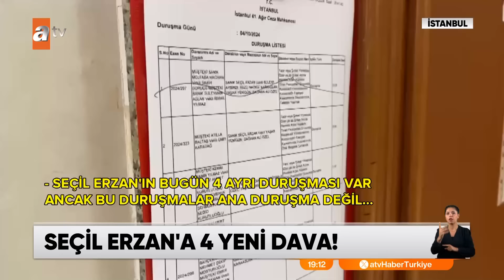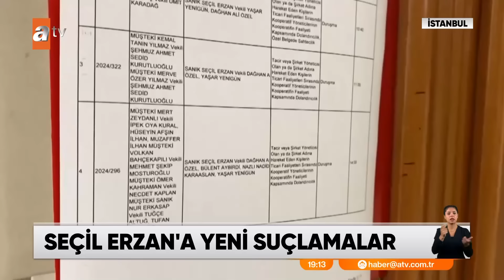atv Ana Haber | 4 Ekim 2024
Cumhurbaşkanı Erdoğan, Adana'nın ev sahipliğinde gerçekleşen Teknofest'tin konuğuydu bugün. Türkiye'nin savunma sanayinde geldiği noktayı, somut örneklerle anlattı. Sonra sözü, terör devleti İsrail'in işgal girişimlerine getirdi. "Gazze'de Hamas'ı, Lübnan'da Hizbullah'ı bahane ediyorlar" dedi. İsrail'in bunu tek başına yapmadığını hatırlattı. "Dökülen her damla kana, bomba atan kadar, o bombaları temin edenler de ortak" dedi.
Gazze'yi yok etme saldırılarını, Lübnan'a yönlendiren İsrail, dünden bu yana Beyrut'u bombalamaya devam ediyor. Dün akşamki saldırı, Nasrallah'ın öldürülmesinin ardından gerçekleştirilen en ağır bombardımandı. Hatta saldırıda, Nasrallah'tan sonra Hizbullah'ın başına geçmesi beklenen Haşim Seyfettin'in de öldüğü öne sürüldü. İran'da ise dini lider Hamaney cuma hutbesine, eline silah alarak çıktı. Onun da hedefinde İsrail vardı. Hamaney, yeni saldırı için uygun zamanı beklediklerini söyledi.
Yeni yasama yılının açılışında Meclis'te yaşananlar salı gününden bu yana konuşuluyor. MHP Genel Başkanı Devlet Bahçeli'nin, DEM partililerle tokalaşması o günün en dikkat çekeniydi şüphesiz. Bahçeli, o ana dair merak edilenleri anlatırken, Cumhurbaşkanı Erdoğan'ın kürsüden yaptığı konuşmayı işaret etti. "Beni harekete geçiren, Cumhurbaşkanımızın konuşması oldu" dedi.
Cumhuriyet Halk Partisi'ndeki adaylık krizi her geçen daha da derinleşiyor. CHP Genel Başkanı Özgür Özel'in, iki büyükşehir belediye başkanının cumhurbaşkanlığı adaylığıyla ilgili çıkışlarına engel olma çabası yine sonuç vermedi. Özel'in, "Zamanı gelince en doğru adayı hep birlikte belirleyeceğiz" açıklaması, bakın nasıl bir hamleyle karşılık buldu.
Sahte fon iddialarıyla milyonlarca dolar gelir elde ettiği iddia edilen Seçil Erzan, bugün yine hakim karşısındaydı. Ancak futbolcuların olduğu ana davada değil, bu kez hakkında açılan diğer davaların müştekileriyle yüzleşti.
Dün ekranlarınıza getirmiştik. Beyoğlu'nda genç bir kız taciz dehşetini yaşamış, tacizcilerin serbest kaldığıysa kamuoyunda büyük yankı uyandırmıştı. atv Haber'in ekrana getirdiği skandal görüntülerin ardından tacizciler için yeniden gözaltı kararı verildi.
Muhammet Yılmaz, nam-ı diğer Elmacı Dede, bahçesinde yetiştirdiği elmaları her yıl farklı bir şehre Mehmetçiğe götürüyor. Bu sonbahar da değişmedi planı. Denizli'den elmalarıyla yola çıktı yine. Ve adresi bu sefer İzmir oldu.
Türkiye'de dünyaya gelen her iki bebekten birinin sezaryen ile doğması Sağlık Bakanlığı'nı harekete geçirdi. Bakanlık "Doğal olan normal doğum" temasıyla eylem planı başlattı. Bundan sonra özel hastaneler dahil doğum yapılan her kurumda gebe okulu zorunlu hale gelecek. Eylem planına öncülük eden Cumhurbaşkanı Erdoğan'ın eşi Emine Erdoğan da anne adaylarını normal doğuma davet etti.
Hepimiz yere çöp atmamamız gerektiğini biliyoruz. Ama hatırlatmak gerekiyor bazılarımıza. Aslında insan olmanın gereği, ahlaki bir kural bu. Yasada da cezası var. Yani, suç aynı zamanda. Sadece yayalar işlemiyor üstelik bu suçu. Sürücüler ve araçlarda yolculuk edenler de yapıyor. Görüyoruz. Ve İstanbul'da böyle bir denetim vardı bugün. Yere çöp atanlar, dron kameralarıyla tespit edildi.
DMD hastası 7 yaşındaki Baturay, koyu bir Galatasaray taraftarı. Baturay, atv Haber aracılığıyla çok sevdiği Galatasaray camiasına seslenmiş, hayranı olduğu Kerem Aktürkoğlu'ndan da destek istemişti. Baturay'ın heyecanla beklediği haber geldi. Milli futbolcunun mesajını Baturay'a, arkadaşlarım bizzat iletti.
İki çocuk annesi Kader Kaya, bir süre önce ortadan kaybolmuş bir daha da kendisinden haber alınamamıştı. Hayat arkadaşının ardından göz yaşı döken eşine "Beni kurtar" diye bir mesaj geldi. Çaresiz genç adam Müge Anlı'dan yardım istedi. Bakın bugün neler oldu?
Tarım Bakanlığı'nın açıkladığı sahte ve hileli ürünler listesinde en büyük yer kaplayan gıdalardan biri de baldı. Maalesef onlarca firma hem sağlığımızla oynuyor hem de cebimize göz dikiyor. Bugün sizlere, sahte balın nasıl yapıldığını anlatacağız. İşte arısız, çiçeksiz sözde bal...